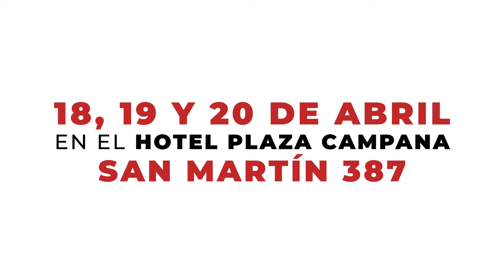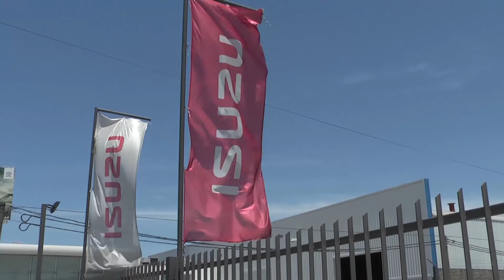Noticias de Hoy 18-04-18